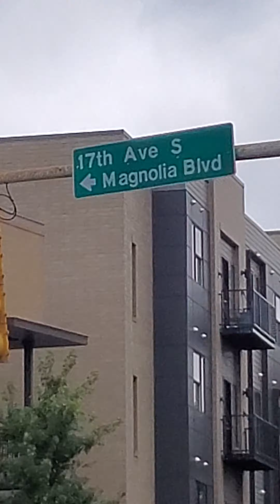O now he is giving me a block with the problem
He is back. He this time he is holding a sign. Fraud